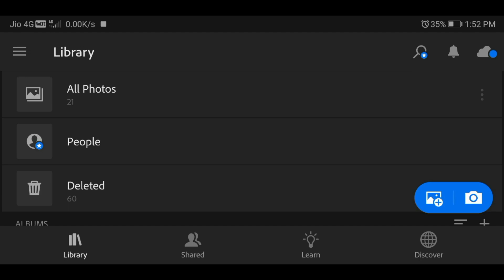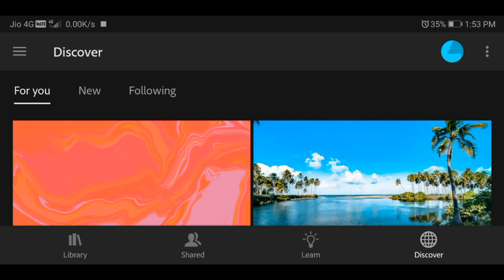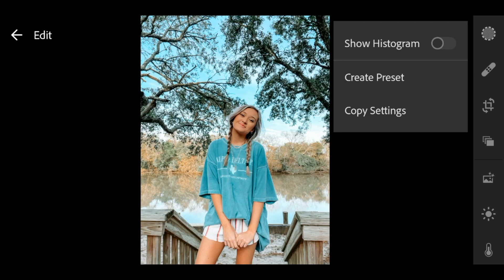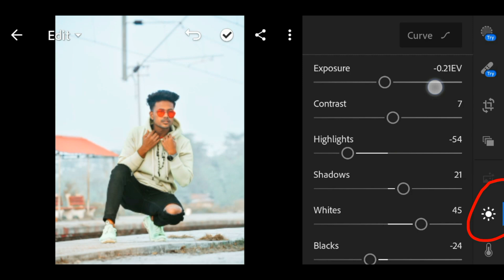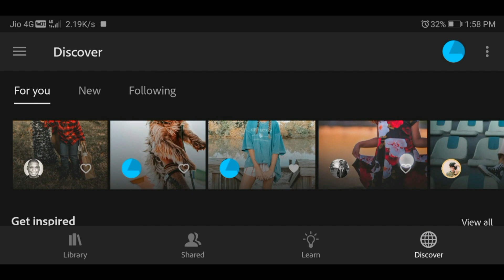Top Lightroom Secret Photo Editing Tricks | आपको कोई नहीं बताएगा 🤫 Tricks of lightroom you must know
Lightroom editing

Lightroom photo editing lightroom tips and tricks

Lightroom tips

Lightroom editing tricks

Adobe lightroom photo editing tricks

Lightroom mobile tutorial photo editing secrets

🔷one click photo Editing video Link 👉🏼

  Thanks 🙏